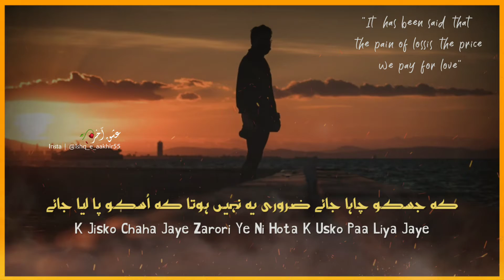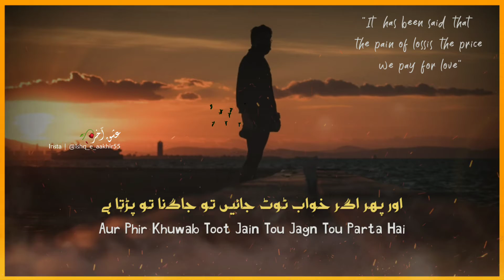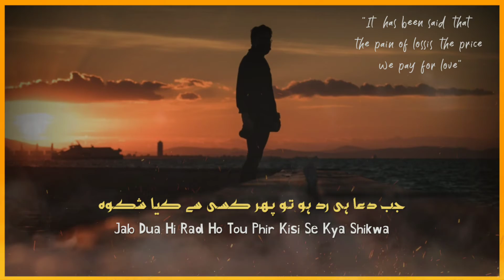Mohabbat Dukh Tou Deti Hai 🔥 Sad Shayari 💔 Urdu Shayari 🌹 Hindi Shayari 💘 Sad Ghazal Shayari Status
"Mohabbat Dukh Tou Deti Hai 🔥 Sad Shayari 💔 Urdu Shayari 🌹 Hindi Shayari 💘 Sad Ghazal Shayari Status" Enjoy this heart touching video and dont forget to hik the like button.

Writer: _ _ _ _ _

Narrator: Farrukh ❤

Label: Ishq-e-Aakhir

ISHQ-E-AAKHIR
The Best Channel On YouTube For Sad Urdu Shayari, Hindi Shayari, Urdu Sad Shayari, Sad Urdu Poetry, Urdu Ghazal, Urdu Poetry, Love Shayari, Attitude Shayari, Sad Status, Sad Whats-app Status,Urdu Sad Shayari Whatsapp Status, Status Poetry In Urdu & much much more.

Sad shayari is a form of Urdu poetry which belongs to the inner huff emotions of the listener's & viewers. There are times in life when you don't want to write to express your feelings. At that time, the Sad Urdu Shayari, Urdu Sad Ghazals, Sad Urdu Poetry help you. Sad poetry in Urdu, Urdu sad ghazals, Heart touching Urdu Hindi poetry can be used to express deep depressive emotions. Urdu sad poetry or Sad Ghazals in Urdu is a way to communicate your sorrows. Sad Urdu Shayari and sad emotional ghazals are the best ways to talk about the real, deep emotions of sadness.

You'll find separate playlists for long Sad Urdu ghazals or Sad Urdu Shayari & one separate short 2 lines sad whatsapp status videos. If you are a short 2 line poetry lover and if you want to enjoy some amazing Urdu sad shayari whatsapp status or sad urdu shayari status, sad poetry whatsapp status or status of poetry in urdu then you are in the right place.

If You Enjoy Our Videos